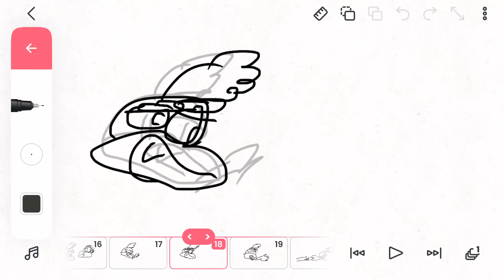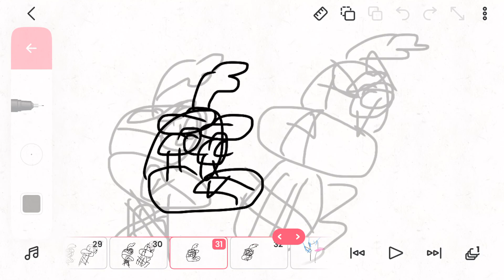Error jrs pink strings